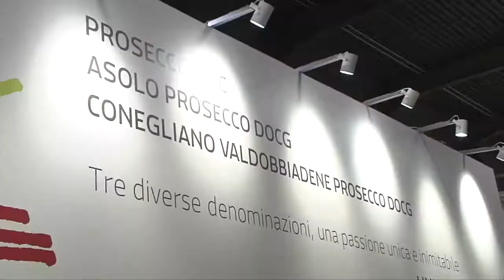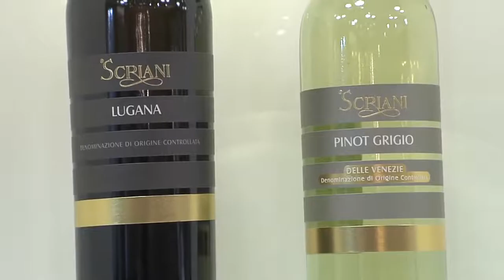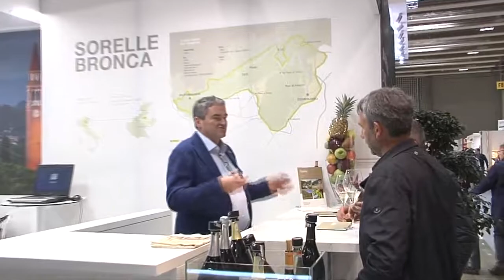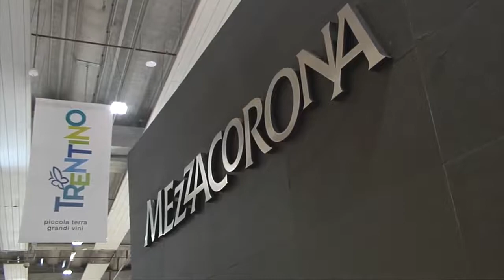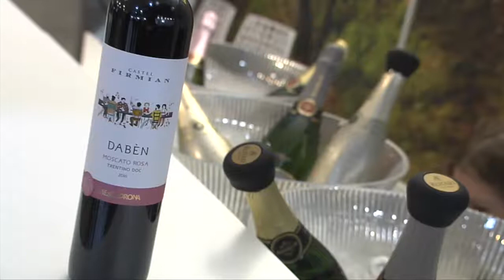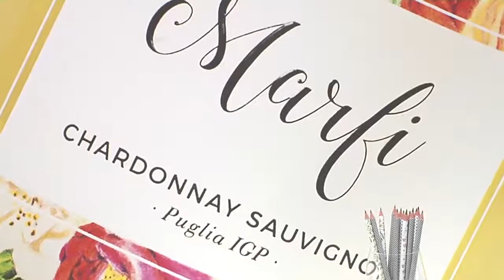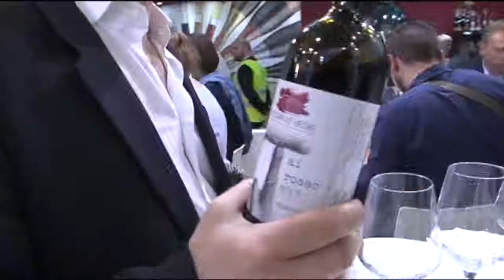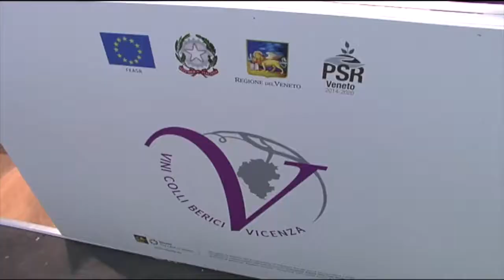Vinitaly 2018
Lo Speciale di 7eDintorni dedicato alla 52° edizione di Vinitaly.